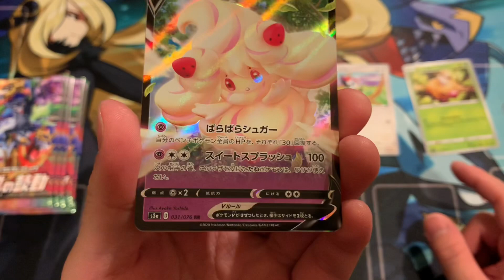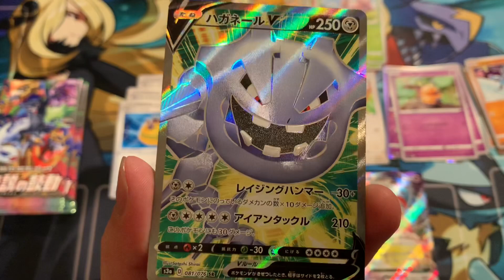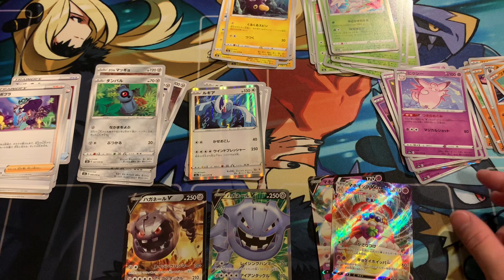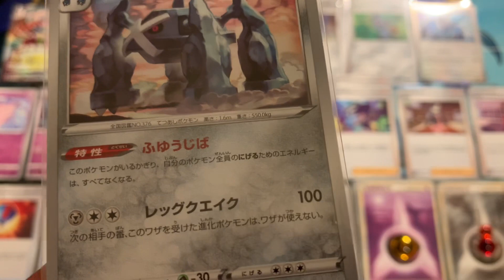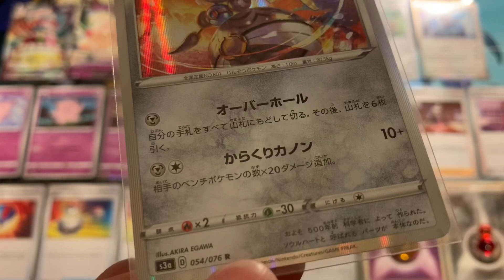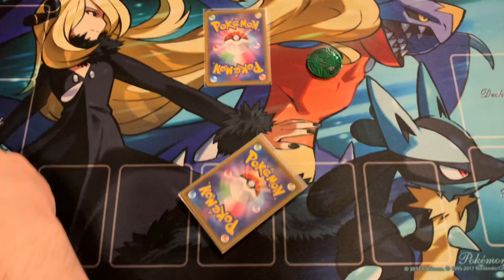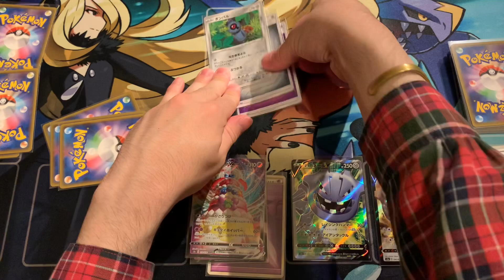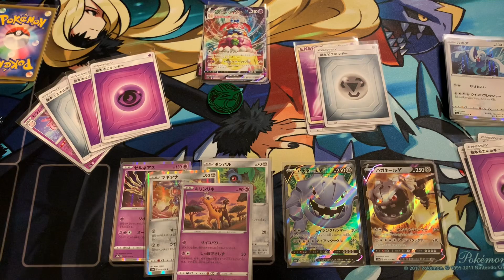【伝説の鼓動】ぼっちポケカプレイヤーの1人シールド戦ごっこ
カメラスタンドを何度も蹴ってしまい、雑音が多くなっていることをお詫び申し上げます(*´-`)